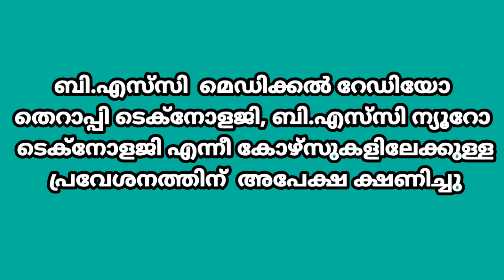ബി.എസ്‌സി നഴ്‌സിങ്, പാരാമെഡിക്കൽ കോഴ്‌സ് പ്രവേശനത്തിന് അപേക്ഷ ക്ഷണിച്ചു.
BSC NURSING PARA MEDICAL ADMISSION
2022-23 BSc nursing admission